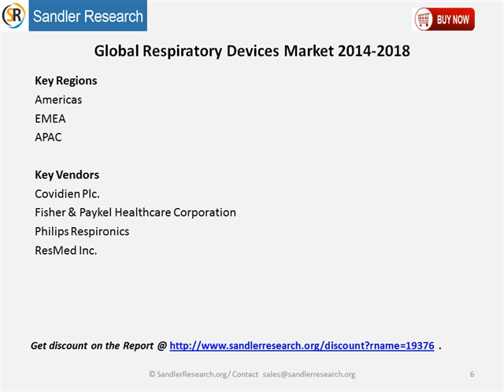Global Respiratory Devices Market 2014 2018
Global Respiratory Device Market 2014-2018, has been prepared based on an in-depth market analysis with inputs from industry experts. The report covers the Americas, and the EMEA and APAC regions; it also covers the Global Respiratory Device market landscape and its growth prospects in the coming years. The report also includes a discussion of the key vendors operating in this market.